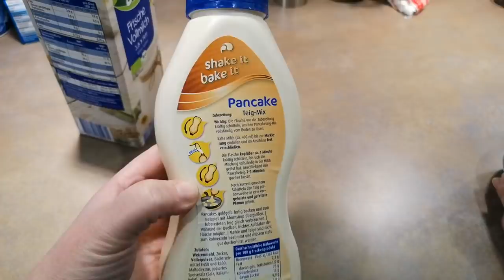Жарим панкейки с дочкой. Зверьё моё. 17.03.2020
17.03.20. Жарим с дочкой панкейки. Зверье мое: овцы, куры, кот Феликс.